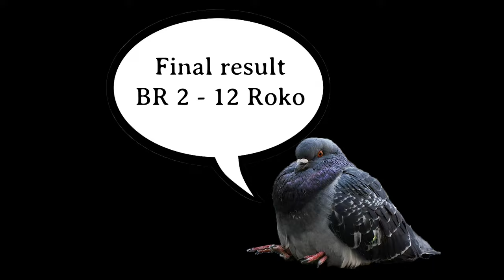Roko vs BR - Pigeon Highlights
Here we are with the Highlights of the Roko vs BR match, a friendly match between the two clans. Even though it's a friendly clanwar, we assist for the first time to a rulebreak with BR using 5 infantries out of 8 players. Aside from this minor inconvenience, the match was swiftly won by Roko.

Songs:
Eric Sella - The Tourelles;
Vittorio Grisola - Schiarazula Marazula;

Purr, purr, purr!